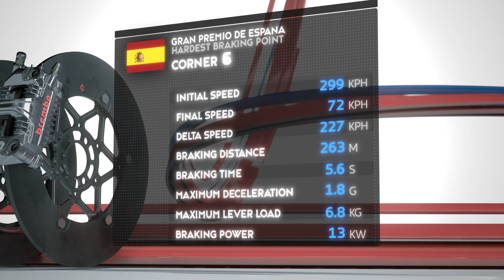Brembo Hardest Braking Point: 2023 MotoGP Spanish Grand Prix